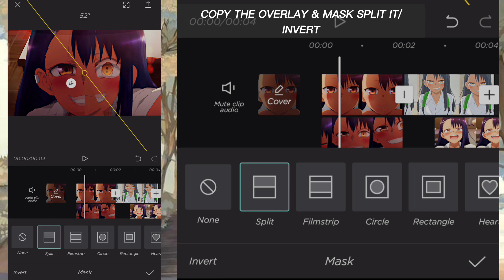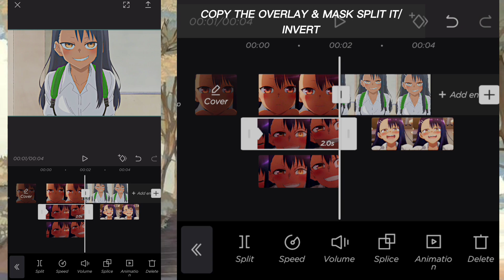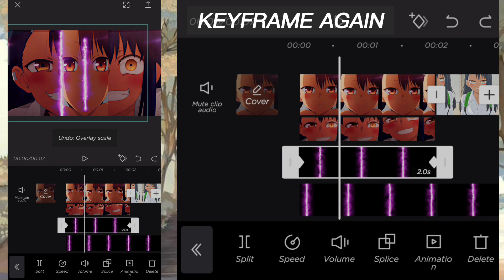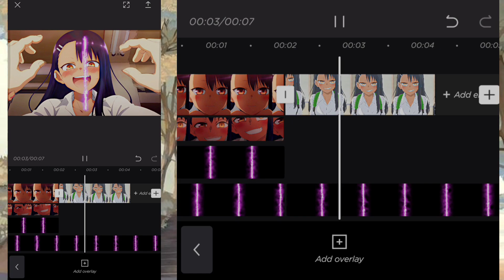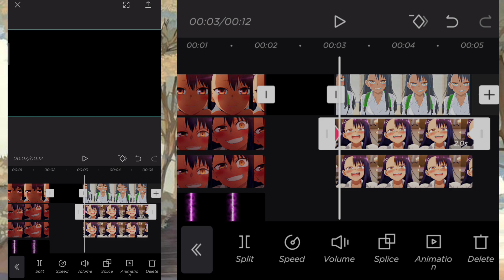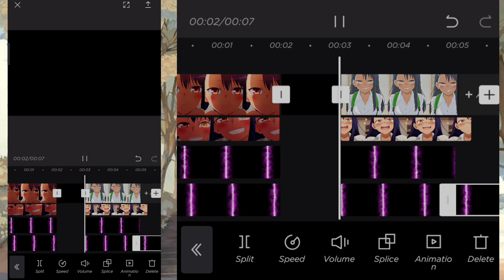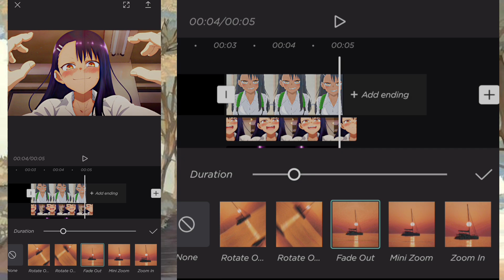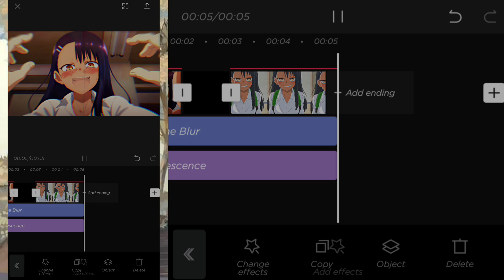How to Flip Open/Close Transition in Capcut | Tutorial